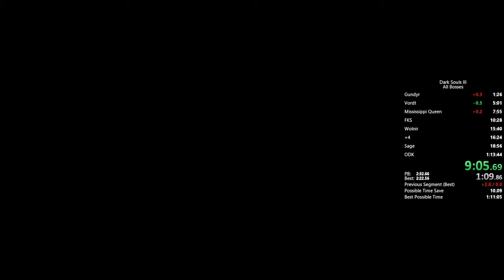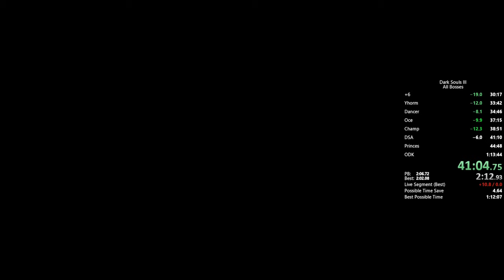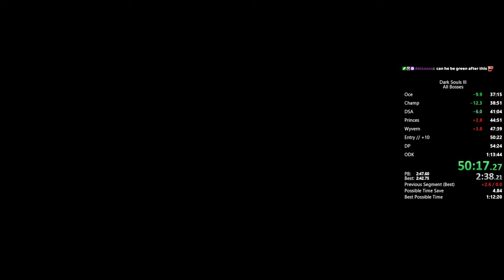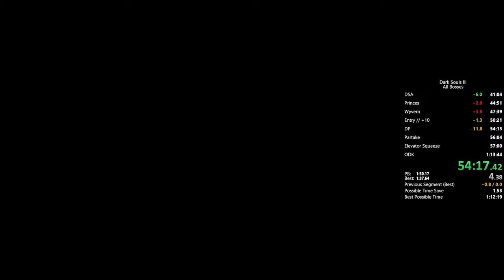DS3 All Bosses Speedrun in 1:13:22